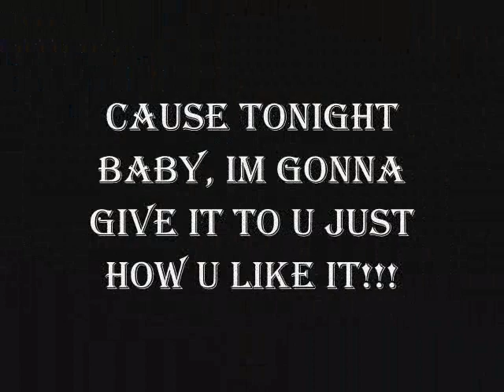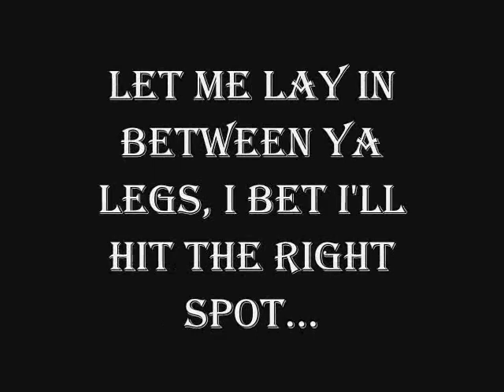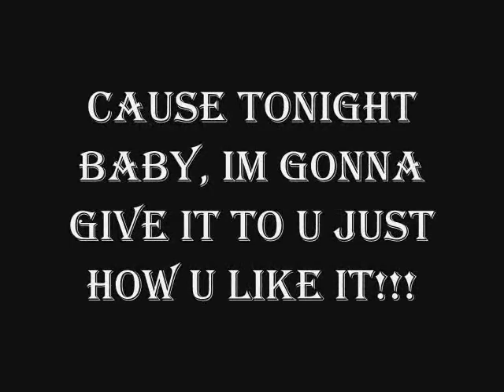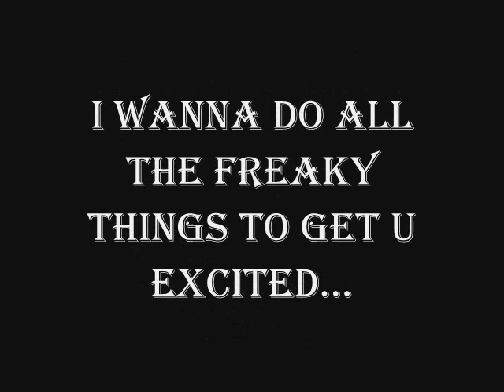Wicked One feat. J. Roc & 1DWN "How U Like It"